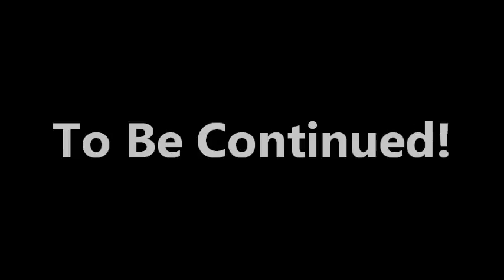Ghostbusters: The Video Game (Part Five) James Plays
The year is 1991, it is two years since the events of Vigo the Carpathian plagued New York City. Now the Ghostbusters are going strong and looking to franchise out the business. You play as a new recruit in Ghostbusters International, and just as you get started with GBI, an ancient evil descends upon New York City and several familiar faces return.

You play the newest employee of the paranormal investigations and eliminations business as a new wave of Gozer related hauntings plagues New York City.